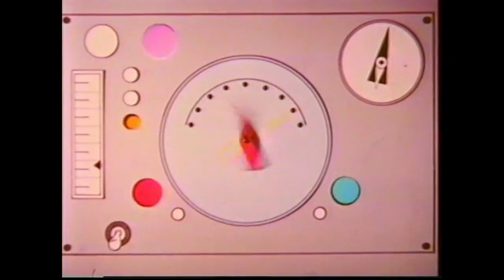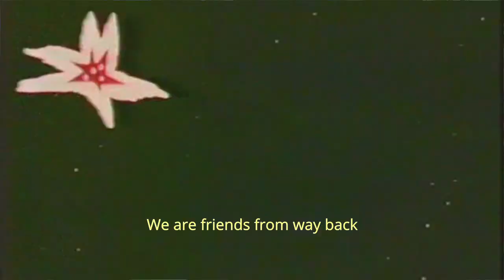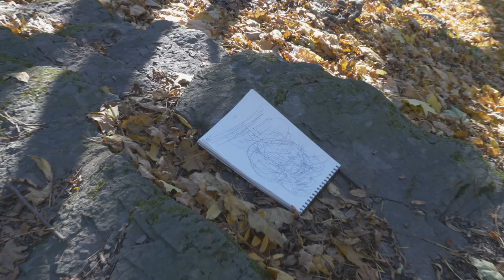Divest - Throw Me Off (Music Video)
In depth interview with our bassist on his artistic aspirations

A big thanks to Tora Turøy!